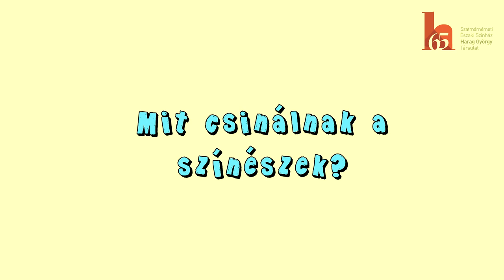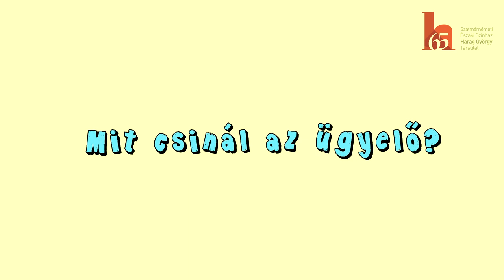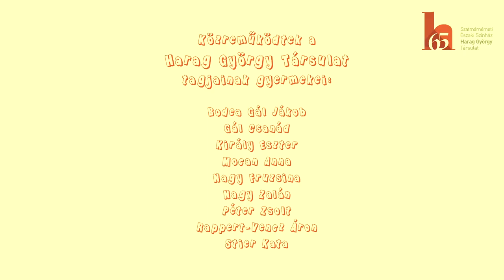Színházi világnap 2019 - Harag György Társulat